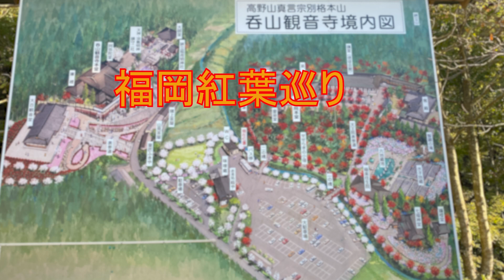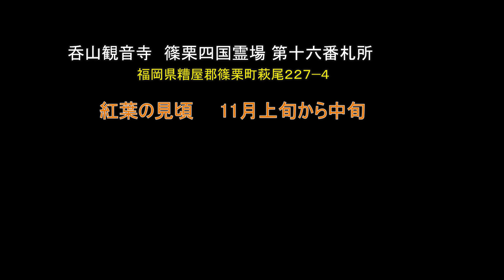福岡紅葉巡り 呑山観音寺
福岡市周辺の紅葉の名所紹介　その1
　　高野山真言宗別格本山　　呑山観音寺
　　　篠栗八八ヶ所霊場第十六番札所
　　天王院
　　　篠栗八八ヶ所霊場第三六番札所
　福岡県糟屋郡篠栗町萩尾227番地4

11月4日現在の様子です。
部分的に綺麗に紅葉している樹もありますが、山全体では４～5分といったところ。
中旬には、きれいな紅葉が眺められるでしょう。